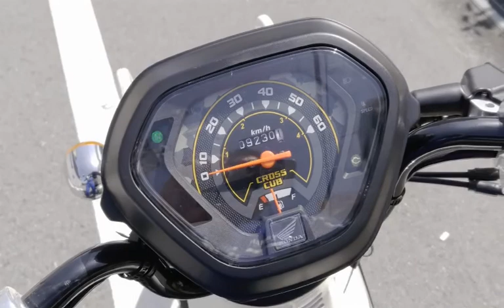クロスカブ50 中古車 バイクショップ名:モトファクトリーHOPPER